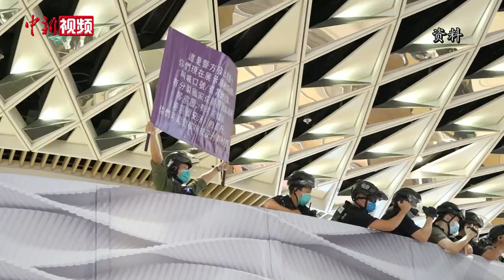香港警察公共关系科总警司郭嘉铨：维护国家安全是我们应有之义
二月伊始的香港警察总部门前车水马龙，再不见笨重的水马和激烈的示威者，取而代之的是应接不暇的慰问和感谢。农历新年将至，香港百余社会团体前往香港各区警署，开展了逾170场次的慰问活动。热切的祝福与感谢让三万名忠诚勇毅的香港守护者暖上心头。香港警务处警察公共关系科总警司郭嘉铨告诉记者，香港国安法的订立让警队有空间与市民更多交流。